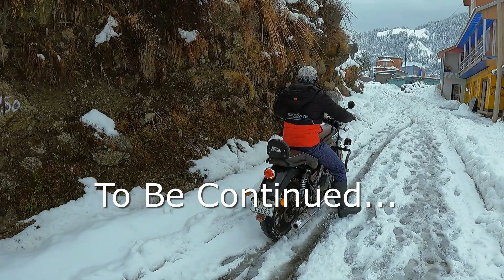Heavy snowfall in Dudu valley | Ghar nahi ja pyega 😭